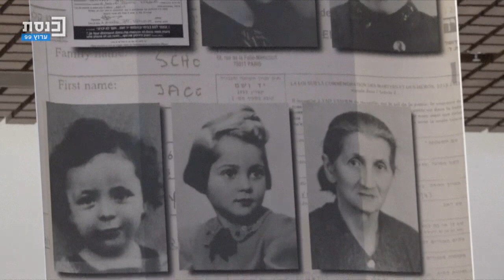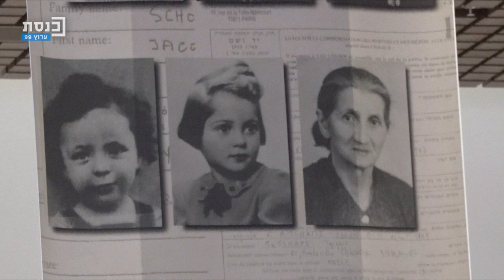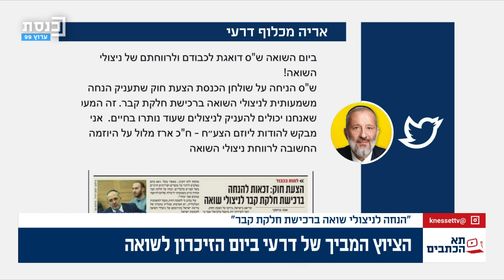תא כתבים בהגשת טל שלו 18.04.2023